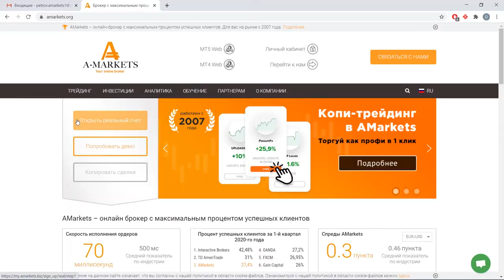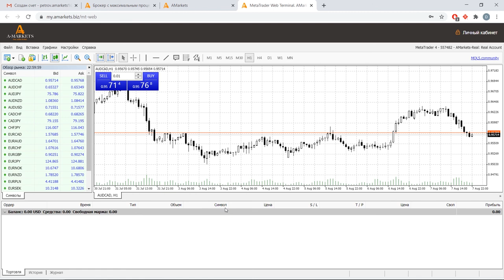Как пройти регистрацию и открыть реальный счет | AMarkets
Регистрация и открытие реального счета.